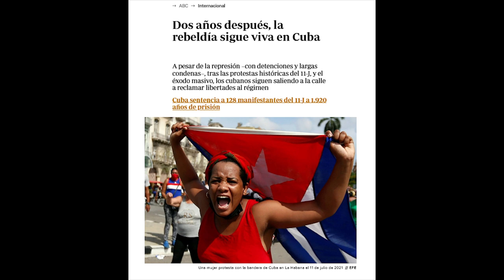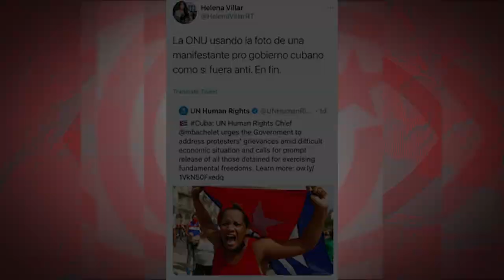"El 11J fue una operación del Gobierno de EEUU, aprovechando escasez y pico pandémico": Betty Pairol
Cubainformación.- Dos años después, aún vemos la imagen de Betty Pairol, activista revolucionaria cubana, como símbolo de las protestas del 11 de Julio de 2021 contra el Gobierno de Cuba. Porque, si la prensa corporativa ha empleado, de manera sistemática, un truco de manipulación, es el de la suplantación de identidades. Y, si hay alguien cuya identidad ha sido suplantada, una y otra vez, es ella, Betty Pairol. La fotografía de la agencia EFE de aquel día, en La Habana, portando una bandera cubana, fue convertida en “símbolo de la protesta” del 11J por numerosos medios internacionales, cuando su presencia en las calles fue para apoyar a la Revolución y respaldar a su Gobierno. A pesar de la protesta enérgica de Pairol por esta manipulación, a los seis meses de aquello, el diario español El País volvió a insertar su foto, con un pie que decía: “grupo de cubanos se manifiesta el 11 de Julio”. Y cuando se cumplen dos años, el diario español ABC ha vuelto a emplear su imagen. A través de este video de Cubainformación TV, desde La Habana, exige respeto y el fin de la utilización de su persona en contra de su país.